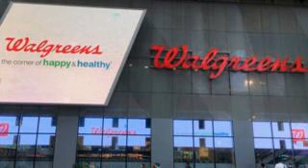Walgreens Boots Alliance Scraps Plans To Buy Rite Aid